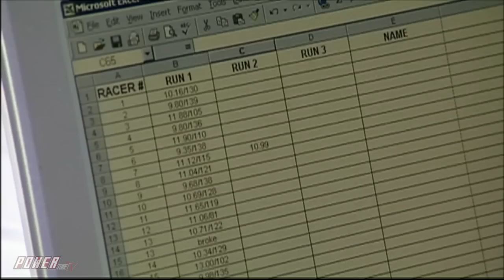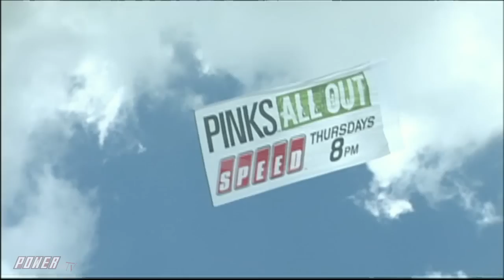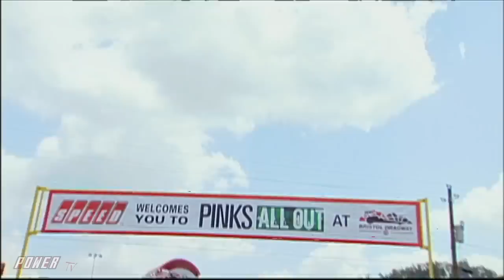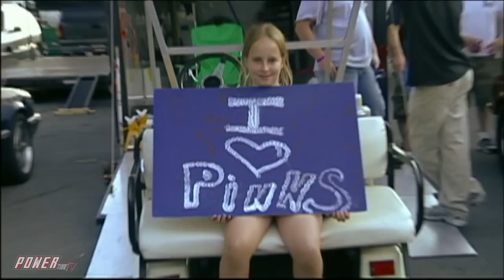PINKS ALL OUT - It's Mopar Mania in the ALL OUT 16 Finals at Bristol Dragway - Full Episode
PINKS ALL OUT - It's Mopar Mania in the ALL OUT 16 Finals!

Rich and the crew head to Tennessee at Bristol Dragway to find the best grassroots racer on the property on PINKS ALL OUT!

Hundreds of the best drag racers in the country bring their “A” game to the track in search of glory and their share of $18,000 in cash and prizes in front of thousands of ALL OUT Fans!!

Add POWERtube TV to your Roku device with this link and code
Code: KRGVJD9

POWERtube TV’s 100% FREE Streaming Network brings you tons of killer new content and classics like Pinks, Pinks All Out, Pass Time, and Drag Race High which were created by Rich Christensen and aired on Speed Channel. These shows paved the way for today's motorsports reality shows and channels like Street Outlaws, No Prep Kings NPK, Cleetus McFarland, 1320 Video, and Hoonigan. Some of todays automotive TV personalities made their first appearances on these shows like Big Chief, Daddy Dave and Farm Truck and AZN.